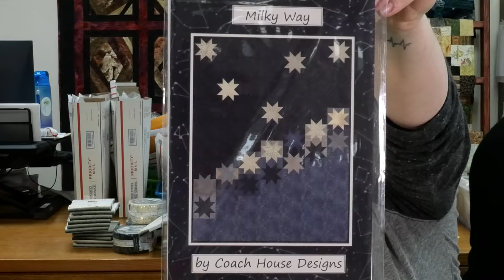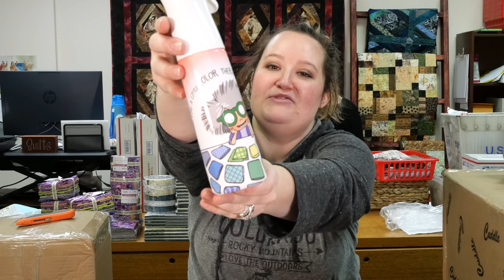Opening 12 FANTASTIC boxes!! You won't want to miss out on these beauties!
Thank you for joining Brianna and Tracy open wonderful new fabric and notions!